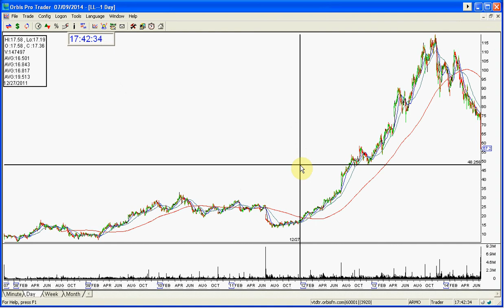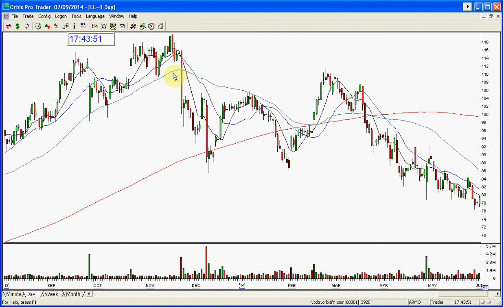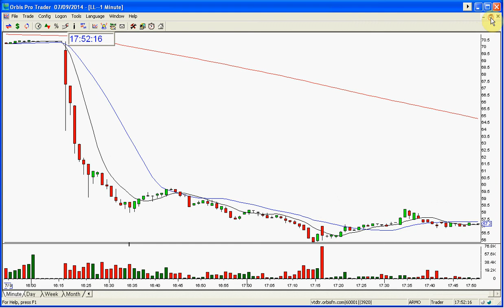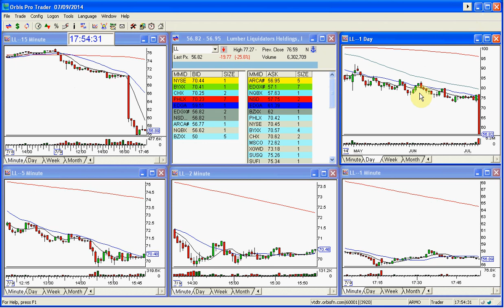LL POST MARKET REVIEW 7 9 2014